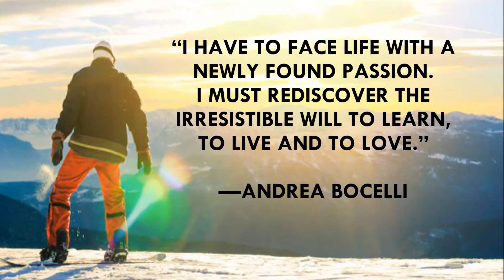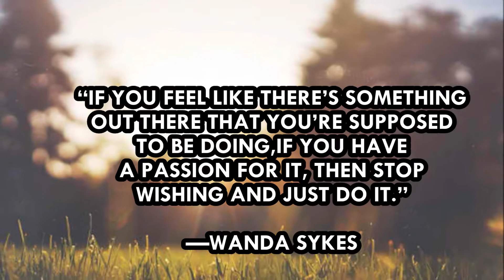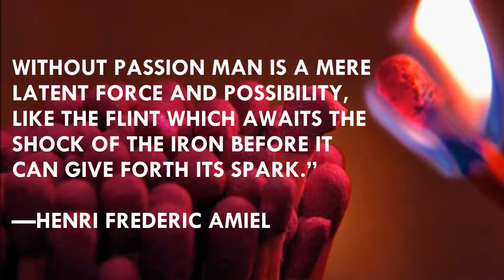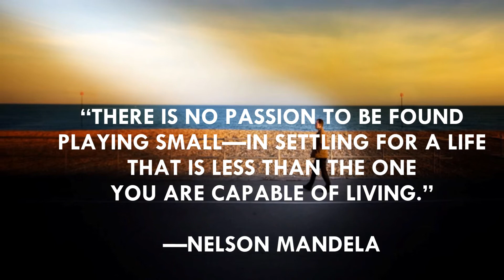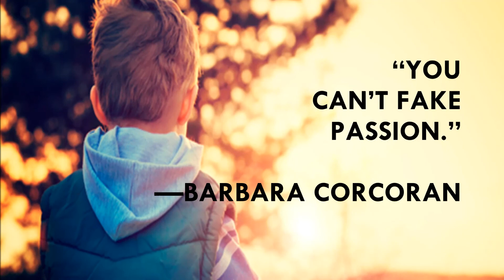How to Follow Your Passion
19 QUOTES TO GUIDE YOU ON FOLLOWING YOUR PASSION
1. “You can do anything as long as you have the passion, the drive, the focus and the support.” – Sabrina Bryan
2. “I have to face life with a newly-found passion. I must rediscover the irresistible will to learn, to live, and to love.” – Andrea Bocelli
3. “If you don’t love what you do, you won’t do it with much conviction or passion.” –Mia Hamm
4. “Follow your passion – not your parents’, not your teachers’ – YOURS.” – Robert Ballard
5. “A great leader’s courage to fulfill his vision comes from passion, not position.” – John C. Maxwell
6. “If you feel like there’s something out there that you’re supposed to be doing, if you have a passion for it, then stop wishing and just do it.” –Wanda Sykes
7. “Passion is energy. Feel the power that comes from focusing on what excites you.” –Oprah Winfrey
8. “Passion is the genesis of genius.” – Tony Robbins
9. “Nothing is as important as passion. No matter what you want to do with your life, BE PASSIONATE.” – Jon Bon Jovi
10. “I would rather die of passion than of boredom.” – Vincent Van Gogh
11. “If you can’t figure out your purpose, figure out your passion. For your passion will lead you right into your purpose.” – Bishop T.D. Jakes
12. “Without passion man is a mere latent force and possibility, like the flint which awaits the shock of the iron before it can give forth its spark.” – Henri Frederic Amiel
13. “There is no passion to be found in playing small – in settling for a life that is less than the one you are capable of living.” – Nelson Mandela
14. “Only passions, great passion, can elevate the soul to great things.” – Denis Diderot
15. “Chase down your passion like it’s the last bus of the night.” – Terri Guillemets
16. “You have to be burning with an idea, or a problem, or a wrong that you want to right. If you’re not passionate enough from the start, you’ll never stick it out.” – Steve Jobs
17. “Chase your passion, not your pension.” – Denis Waitley
18. One person with passion is better than forty people merely interested.” – E.M. Forster
19. “You can’t fake passion.” – Barbara Corcoran